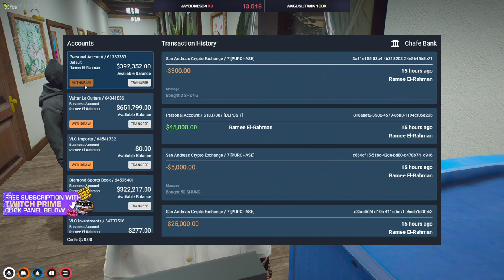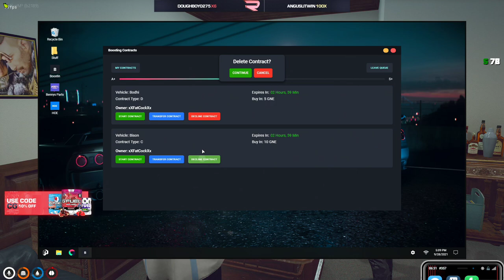Ramee checks on the Gallery